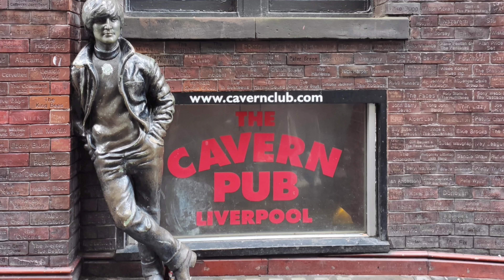Liverpool, UK: Saiba o que conhecer em apenas 1 DIA - TODOS OS DETALHES NA DESCRIÇÃO | RoCa Tips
Sabia que Liverpool está no Guinness World of Records considerada capital internacional do pop? Por causa de quem? Isso mesmo! The Beatles.

Entretanto, mais do que conhecer a "cidade dos Beatles", se você está em turismo pela Inglaterra e resolver fazer um bate-volta ou uma breve passagem pela cidade, sem gastar muito e contando com um guia local para descobrir mais das suas cultura e história, deixamos a dica de um walking tour.

Deixamos também algumas sugestões para você que quer conhecer mais profundamente algumas atrações de modo seguro e com bons preços:

Tour pelo Museu e Estádio do Liverpool Football Club

Ahh, e precisa deixar sua bagagem enquanto passeia??
Deixamos uma opção próximo à Lime Street Liverpool. Eles tem uma garantia pessoal de até £3.000 para cada item!

E aqui deixamos para você tudo o que vimos nesse passeio a pé com um guia local.

Normalmente esse tipo de passeio abrange os principais pontos da cidade, como:

💡 Zona The Beatles (Mathew Street, The Cavern Club, Cavern Wall of Fame);

💡 Central Library, que conta com uma arquitetura sem palavras. Nela está uma coleção de pelo menos 15 mil livros raros e manuscritos.

💡 Saint John’s Garden, onde estão vários monumentos que remetem à história da cidade.

💡 St George’s Hall, de salão de concertos a tribunais. Edifício neoclássico de imponência.

💡 Anfield Stadium, para os fãs, o estádio do Liverpool FC.

💡 Pier Head, onde estão os Royal Liver Building e o Cunard Building.

💡 Albert Dock, é parada obrigatória. Foi criada em 1846 e virou símbolo do comércio global do século XIX. Estando lá, você tem a opção de ir ao Merseyside Maritime Museum, com exposição do Titanic; International Slavery Museum, para ver sobre escravidão no mundo; Tate Liverpool, uma galeria de arte; e o The Beatles Story. Além da variedade de restaurantes.

💡Depois do walking tour, nossa escolha foi ainda passear pela Chinatown e também ver a Catedral. Fantástica, por sinal, considerada a maior catedral da Grã-Bretanha e a 5ª maior da Europa.

Lembrando que a maioria deles foram vistos por fora. O walking tour serve exatamente para se fazer um "resumão" turístico. É escolher o que achou mais interessante e voltar ao fim para ver com mais detalhes.

Inclusive nós pretendemos fazer uma nova visita à cidade, e dessa vez conhecer The Cavern Club. Inaugurado em 1957, esse foi o primeiro bar com apresentações musicais da cidade e foi o palco inicial da carreira The Beatles. Para quem é muito fã da banda, vale a pena voltar já depois do walking tour e aproveitar essa atração.
No site, você pode encontrar toda a agenda com os próximos eventos e também o valor para entrada de visita.

📘 Baixe nosso e-book GRATUITO com dicas de como economizar para sua próxima viagem:

👇CONFERE ABAIXO NOSSA LISTA DE INDICAÇÕES DE PRODUTOS PARA FACILITAR A SUA VIAGEM 😎:

✨ Amazon Brasil
✨ Amazon España (ENTREGA EM TODA EUROPA)

➡️ Na sua viagem, não se esqueça:

🔺Real Seguro Viagem | O melhor e mais completo seguro de viagens
🔺Wise | Seu âmbio de moeda rápido, prático e com o melhor preço

📌NÃO ESQUEÇA:
👉  Deixe seu comentário neste vídeo, curta e compartilhe.
👉 Assista as Playlists para mais dicas.